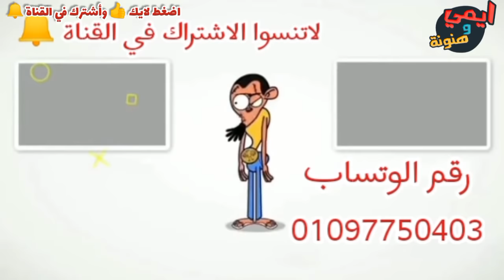أسماك طعمها حلو بس شكلها وحش وغريب 🐠 ميعرفهاش غير السواحلية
حلقة السمك
اسماك تاكلها متشفهاش
اسماك طعمها حلو شكلها وحش وغريب